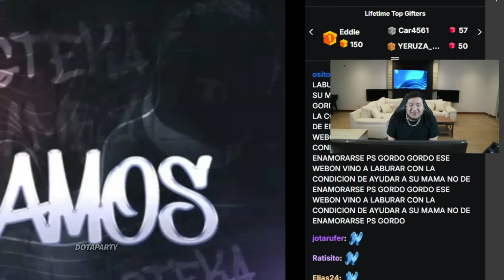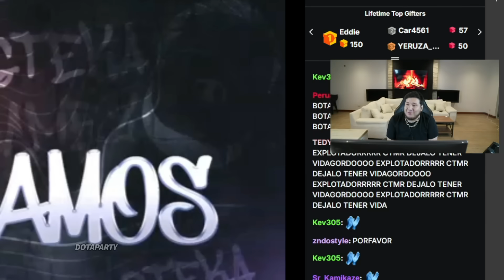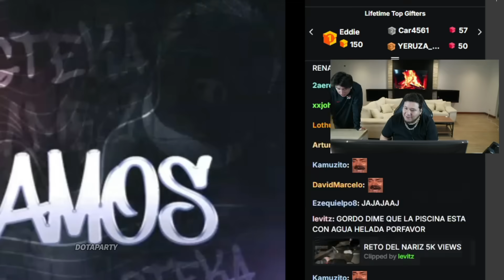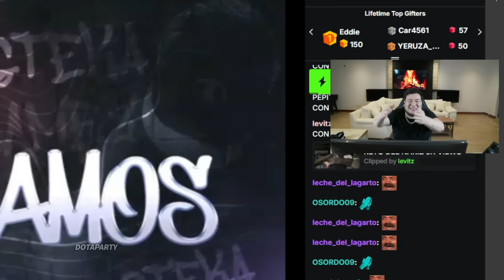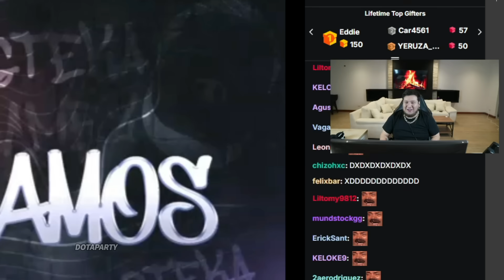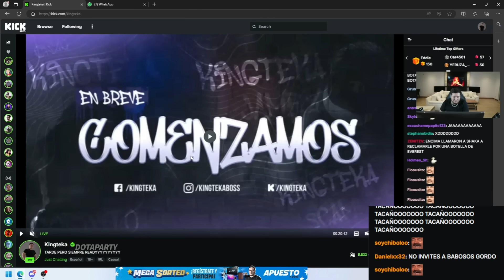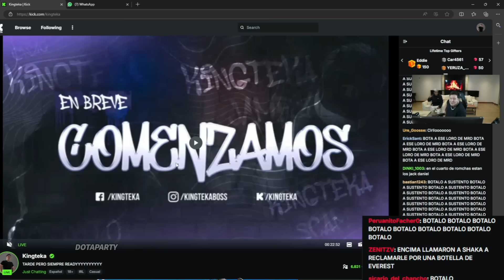🔥KINGTEKA SE MOLESTA CON IWO!!🔥 POR DEJAR TODA SU CASA SUCIA POR EL CUMPLE DE OLENKA